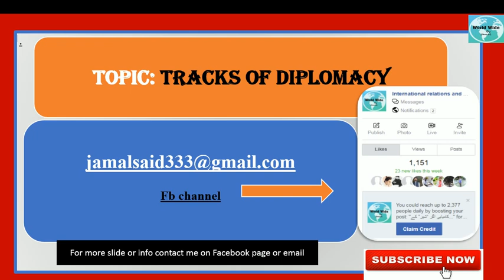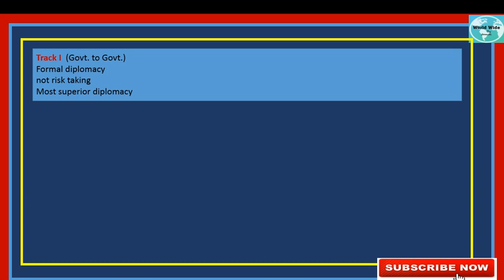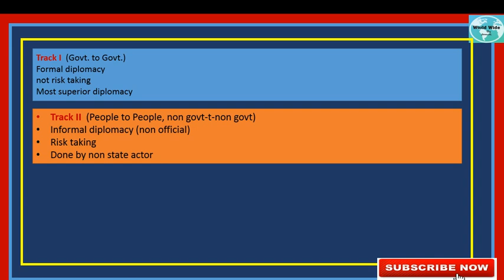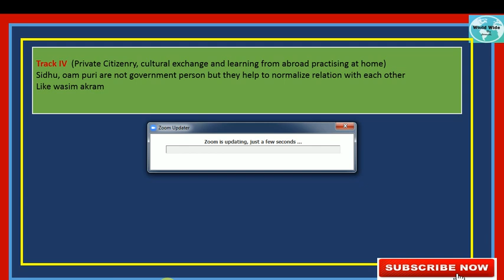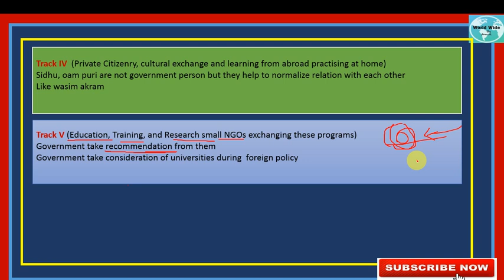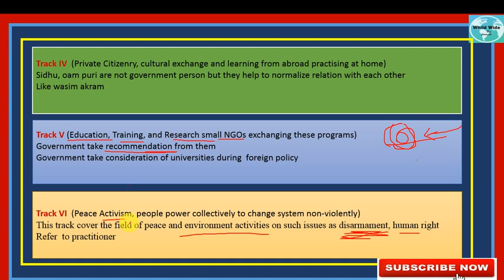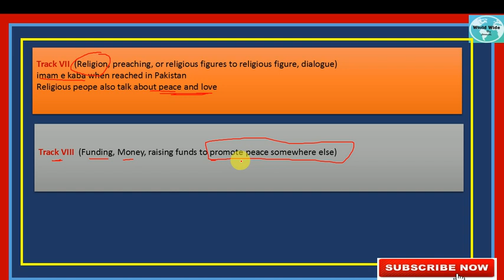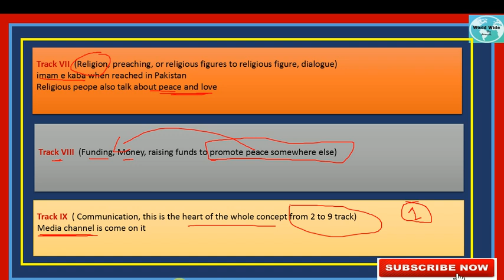types and tracks of diplomacy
The term strategy is gotten by means of French from the antiquated Greek diplōma, made out of diplo, signifying "collapsed in two, and the addition mama, signifying "an article." The collapsed record gave a benefit regularly a license to go on the conveyor, and the term came to indicate reports through which sovereigns conceded such favors. Later it applied to every single grave report gave by chancelleries, particularly those containing understandings between sovereigns. Strategy later got related to worldwide relations, and the immediate bind to archives passed with the exception of in diplomatics, which is the study of verifying old authority reports. In the eighteenth century the French expression diplomate "ambassador" or "diplomatist" came to allude to an individual approved to haggle for the benefit of a state.

diplomacy